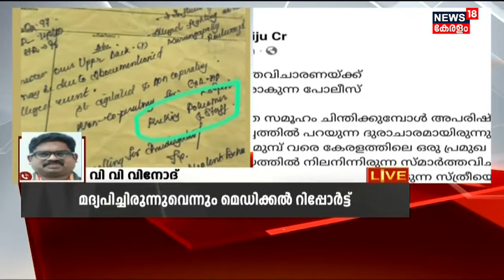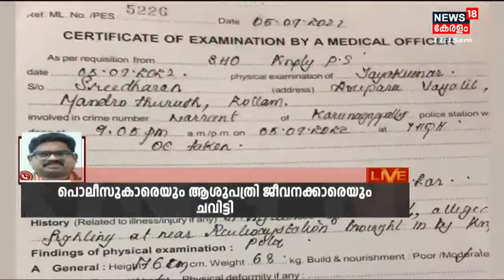Kollamത്ത് പൊലീസ് കസ്റ്റഡിയിലെടുത്ത അഭിഭാഷകൻ മദ്യപിച്ചിരുന്നതായി ഡോക്ടറുടെ റിപ്പോർട്ട്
Kollamത്ത് പൊലീസ് കസ്റ്റഡിയിലെടുത്ത അഭിഭാഷകനെതിരെ ഡോക്ടറുടെ റിപ്പോർട്ട്. ആശുപത്രിയിലും അതിക്രമം കാട്ടിയ അഭിഭാഷകൻ ജയകുമാർ പൊലീസുകാരെയും ആശുപത്രി ജീവനക്കാരെയും ചവിട്ടിയെന്നാണ് ഡോക്ടറുടെ റിപ്പോർട്ട്. അഭിഭാഷകൻ മദ്യപിച്ചിരുന്നുവെന്നും റിപ്പോർട്ടിലുണ്ട്.